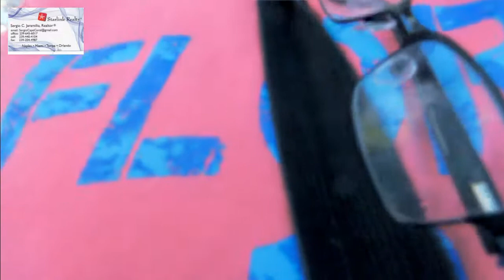Casa de rentacasas 3 cuartos 2 banos 2 garages #$1150 mensual